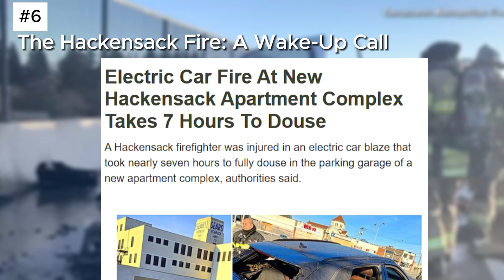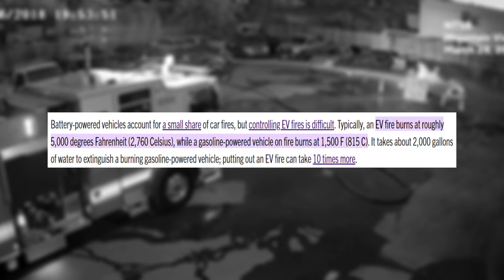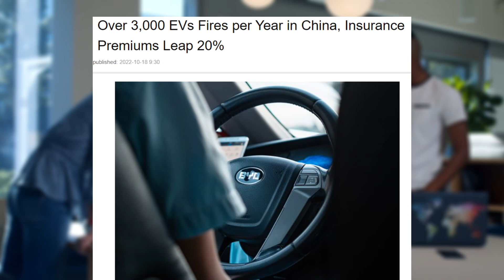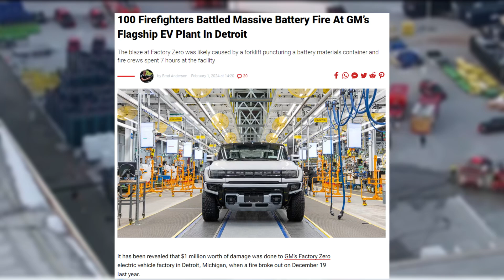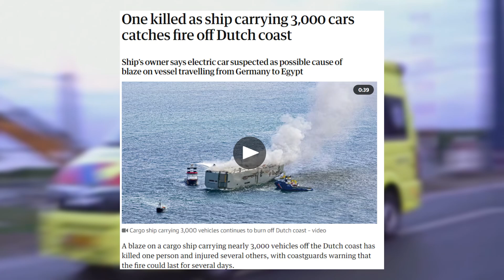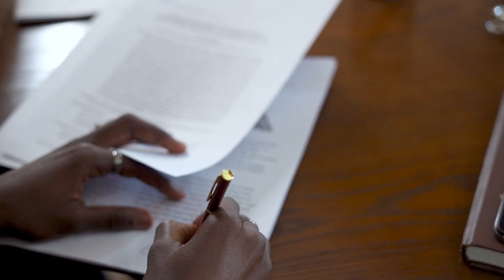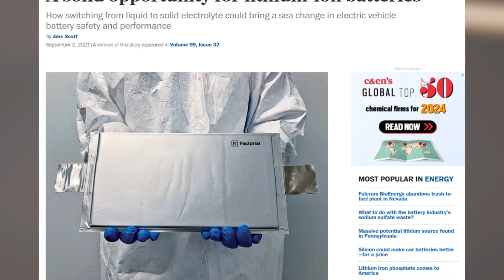The Hidden Dangers of Electric Cars: Are EV Fires the Next Big Crisis?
In this video, we delve into the critical issue of electric vehicle (EV) fires, exploring the unique challenges they present compared to traditional combustion engines. Discover the latest developments in EV fire safety, real-world incidents, and what’s being done to tackle these dangerous fires. Don't miss this eye-opening discussion!

✳️ 00:00 | Introduction
🛻 00:36 | 7: Experts Say EV Fires Are Rare, But the Reality Is More Alarming.
🛻 01:46 | 6: The Hackensack Fire: A Wake-Up Call.
🛻 02:44 | 5: Why Most EV Fire Incidents Happen in China.
🛻 03:45 | 4: EV Fires: A Global Phenomenon.
🛻 04:47 | 3: The Persistent Threat of Spontaneous EV Fires.
🛻 05:49 | 2:The Financial Fallout of EV Fires on Insurance.
🛻 06:51 | 1: Cutting-Edge Technologies to Prevent EV Fires.

This video provides an in-depth look at the escalating concerns surrounding EV fires. From real-life case studies to cutting-edge safety innovations, we cover the pressing issues and potential solutions for a safer electric vehicle future. Watch now to stay informed and see how the industry is evolving!